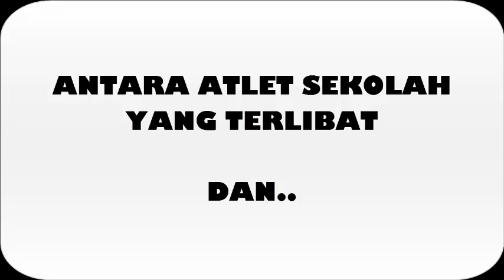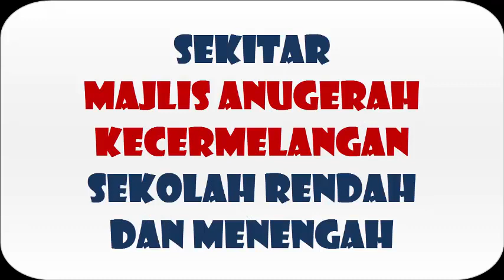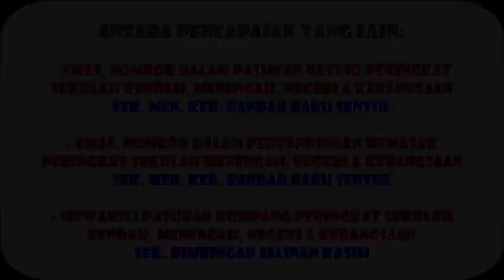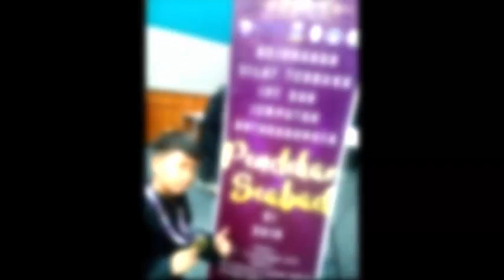Anugerah Kokurikulum dan Akademik Sekolah Rendah dan Menengah bagi Tahun 2014-2020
Sekitar Majlis Anugerah Kokurikulum dan Akademik pelajar Sekolah Rendah dan Menengah bagi Tahun 2014 hingga di Tahun 2020 ke atas. Tahniah di atas Pasca Tahap Pencapaian Keunggulan Kokurikulum dan Akademik 10 Tahun yang gemilang. Semoga terus maju jaya.

2014 - Anugerah Olahragawati Sekolah Ke-54
Sek. Keb. Jalan Kuantan 1 KL
[Siti Maisarah binti Khairul Azman]

2015 - Anugerah Olahragawan Sekolah Ke-55
[Mohamad Shahril bin Abdullah]

2016 - Anugerah Olahragawati Sekolah Ke-56
[Nur Syuhana binti Faraziq]

2017 - Anugerah Olahragawan Sekolah Ke-50
Sek. Keb. Setapak KL
[Syahkir Aiman bin Abdullah]

2017 - Anugerah Terbaik Acara Sukan Perseorangan Tahun Ke-2
Sek. Bimbingan Jalinan Kasih KL
[Muhammad Hairi Izzuddin bin Md Din]

2017 - Anugerah Tokoh Sahsiah Terpuji
[Muhammad Idham bin Che Lah]

2017 - Anugerah Kecemerlangan Pelajar
[Aliran Sains Sosial - Terbaik Matapelajaran]
Sek. Men. Keb. Sentul Utama KL
[Muhammad Nornizam bin Idris]

2018 - Anugerah Cemerlang Sijil Pelajaran Malaysia (SPM) [4A 3B 1C]

2018 - Anugerah Kecemerlangan Pelajar
[Terbaik Matapelajaran - Bahasa Melayu]
[Pra-Sekolah]
[Mohamad Asraf bin Abdul Halim]

2018 - Anugerah Kecemerlangan Pelajar
[Terbaik Keseluruhan Matapelajaran Pra-Sekolah]

2018 - Anugerah Olahragawan Sekolah Ke-51

2018 - Anugerah Olahragawan Harapan Sekolah Ke-51
[Muhammad Darwisy bin Abdullah]

2018 - Anugerah Olahragawati Harapan Sekolah Ke-51
Sek. Keb. Jalan Kuantan 2 KL
[Puteri Nurul Shafiza binti Hasrul Hisham]

2018 - Anugerah Tokoh Kokurikulum [2018]

2018 - Anugerah Tokoh Akademik [2018]

2018 - Anugerah Terbaik Ko-Akademik (L) [2018]

2018 - Anugerah Kecemerlangan Pelajar Aliran Sains Sosial | Kedudukan Terbaik Tingkatan 4 & Tingkatan 5
[Mohammad Khairil bin Ruslan]

2019 - Anugerah Pesilat Terbaik Kategori Dini
Pendekar SeAbad Jemputan Antarabangsa Ke-11 UM
[Muhammad Danial bin Abdullah]

2019 - Anugerah Kecemerlangan Pelajar Aliran Sains Kemanusiaan | Kedudukan Terbaik Tingkatan 4 & Tingkatan 5
[Amir Sahir bin Md. Rashid]

2020 - Anugerah Kehadiran Cemerlang Tahun 1
[Ryan Obinna bin Abdullah]

2020 - Anugerah Kehadiran Cemerlang Tahun 1
[Muhammad Haikal bin Yusri]

2020 - Anugerah Kehadiran Cemerlang Tahun 1
[Sol bin Maarof]

2020 - Anugerah Kehadiran Cemerlang Tahun 2
[Muhammad Irwan Syah bin Abdullah]

2020 - Anugerah Kehadiran Cemerlang Mac & September Tahun 5
[Muhammad Adam bin Abdullah]

2020 - Anugerah Kehadiran Cemerlang Mac & September Tahun 5
[Muhammad Fitri bin Abdul Rahim]

2020 - Anugerah Kehadiran Cemerlang Mac Tahun 5
[Mohamad Idham Helmy bin Mazlan]

2020 - Anugerah Sahsiah Unggul Individu Terbilang (The Ant) Tahun 4
(Majlis Apresiasi Gemilang Tahun 6)
[Muhammad Zulkarnain bin Mohd Zawawi]

2020 - Anugerah Sahsiah Unggul Individu Terbilang (The Butterfly) Tahun 6
[Nur Alaina binti Bah Tony]

2020 - Anugerah Sahsiah Unggul Individu Terbilang (The Ant) Tahun 6
[Mohammad Zulhelmi bin Mohd Zawawi]

2020 - Anugerah Khas Sahsiah Terpuji
[Muhammad Hafiz bin Abdul Ghani]

2020 - Anugerah Penolong Ketua Tingkatan
Sek. Men. Keb. Bandar Baru Sentul KL